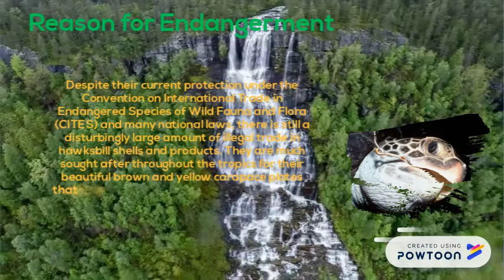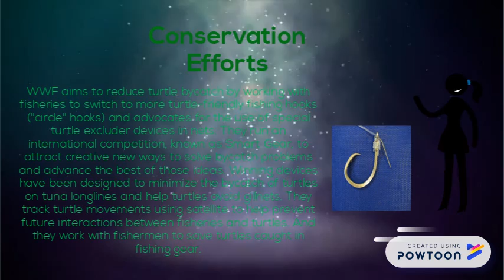Save the Sea Turtles